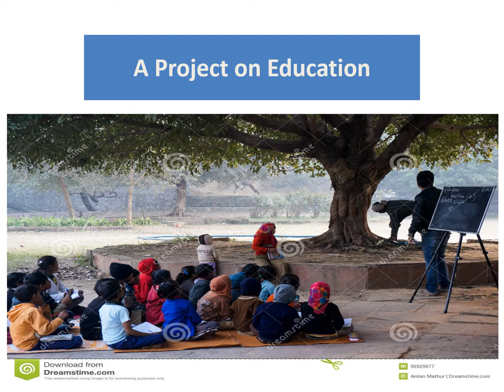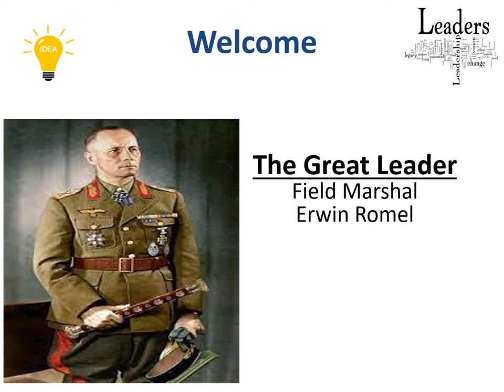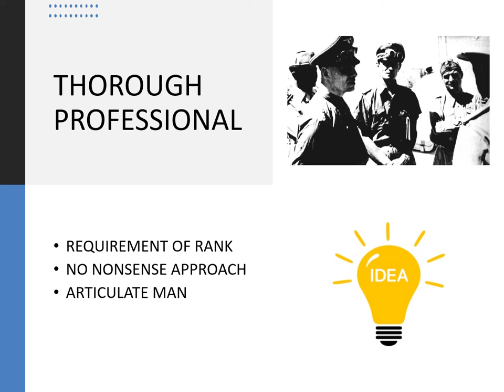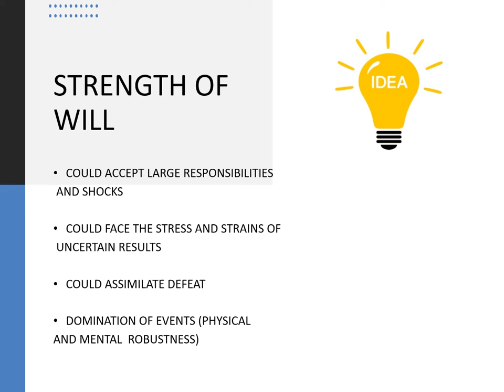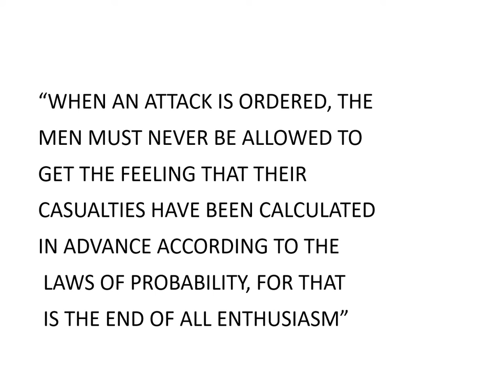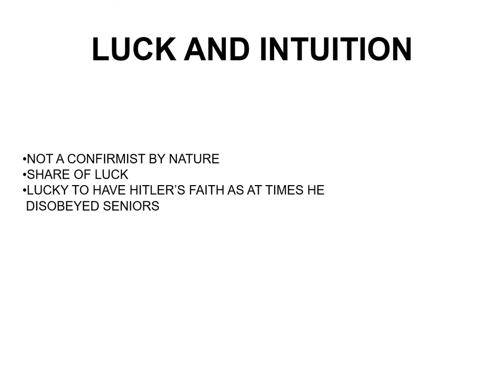History on Great Leaders: Field Marshall Rommel.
208 Views - Feb 7, 2024 80% . 4.04K/5K you like my contents?
In this video documentary the life of Field Marshall Rommel is shown.
We used NCS music in the video. Thanks to NCS.